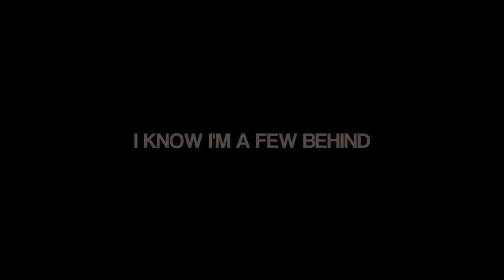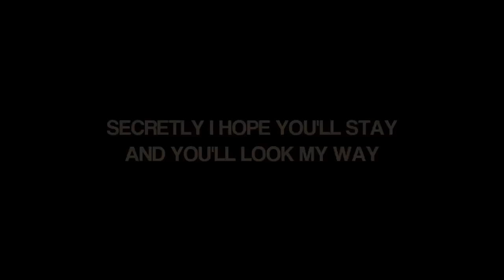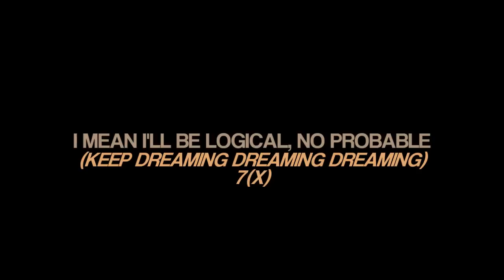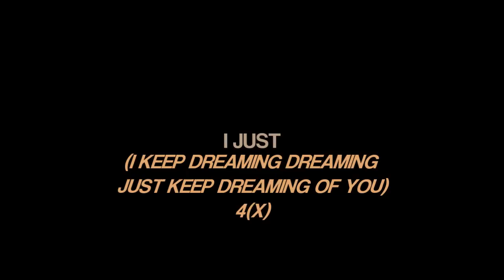Nick Pitera - Dreaming (Unofficial Lyric Video)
Here's a lyric video for the 3rd song off of Nick Pitera's first EP of original music, "Stairwells".

I apologize greatly if any lyrics are wrong, please feel free to point them out to me if there are, I did all of these by ear so I'm sure there will be a few mistakes haha! I had so much fun making these, and I've got so much love for Nick and these STUNNING new songs, I couldn't help but make them. :)

I take no credit for these songs. These videos are simply meant to serve as added support for Nick.